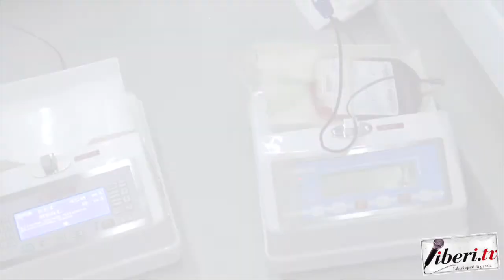Intervista a Giuseppe Filice, Vice Sindaco di Cleto (Cs) - AVIS a Cleto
Intervista a Giuseppe Filice, Vice Sindaco di Cleto (Cs)

AVIS a Cleto

Realizzazione di Riccardo Cristiano. 28 settembre 2019